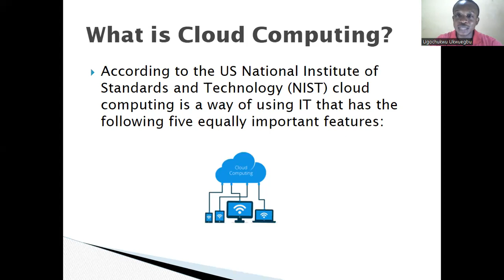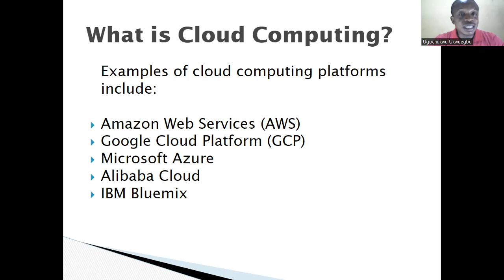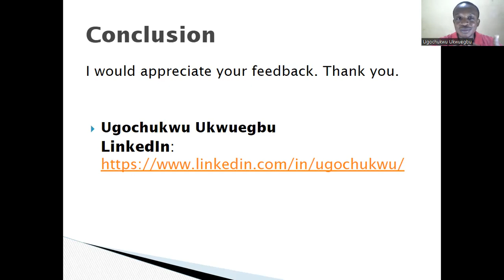Udacity Session Lead Application - Teaching Demo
This video is a teaching demo I prepared as part of an application to Udacity. In the video I define cloud computing to an online audience of students who are learning about the technology.